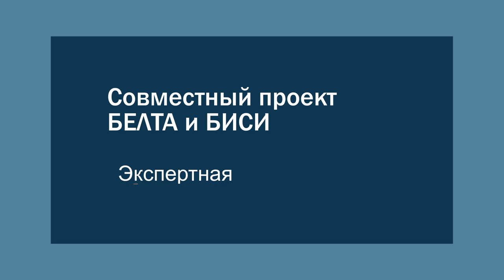Экспертная среда. Анонс. "Опросы общественного мнения и ответственность социологов перед обществом"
Экспертная среда" - это не просто площадка для обмена мнениями. Здесь не говорят о банальностях. Проект БИСИ и БЕЛТА уникален тем, что его участники пытаются заглянуть за горизонт событий. Именно для этого за круглым столом собираются аналитики института, представители "фабрик мысли", лидеры мнений, эксперты.
Новый выпуск проекта на тему "Опросы общественного мнения и ответственность социологов перед обществом"